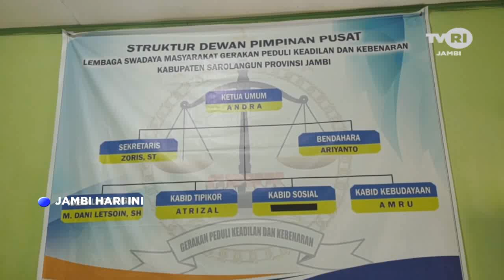JAMBI HARI INI | LSMGPKK MENDORONG PENUTUPAN ANGKUTAN BATUBARA DIKAWAL PENEGAK HUKUM SECARA PERMANEN